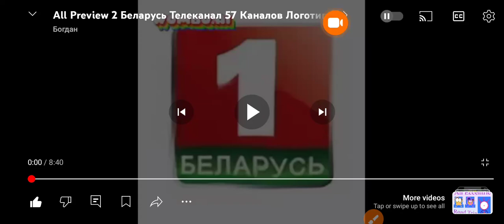all preview 60 belarus TV channels deepfakes